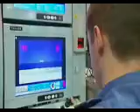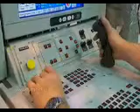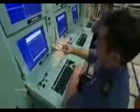Defense News Royal Navy's biggest and strongest attack submarine launches